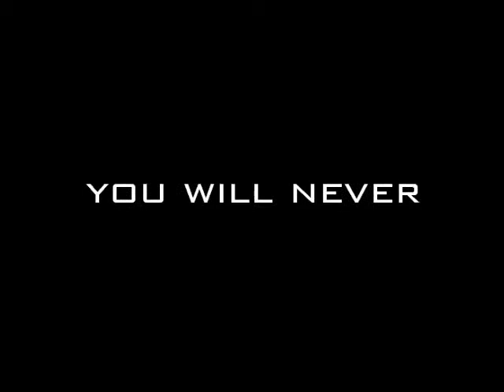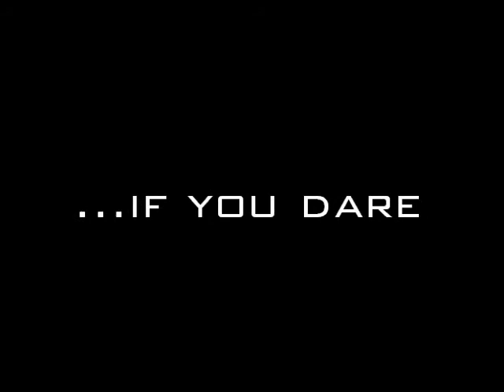Fall Retreat Teaser Trailer 2012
Coming soon...this November!